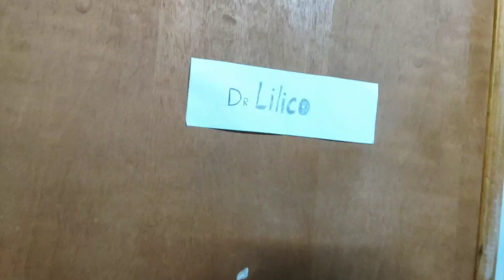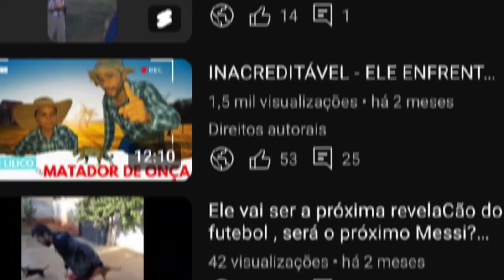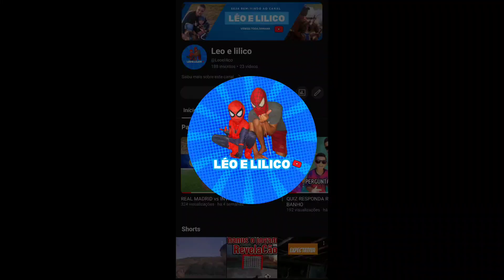Consulta com Dr Lilico, intestino preso ou solto ele resolve 😂!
@Leoelilico comedia # piada